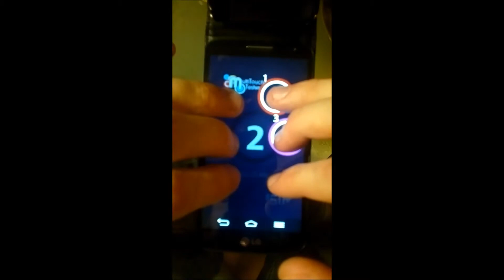LG G2 mini multitouch issue #3